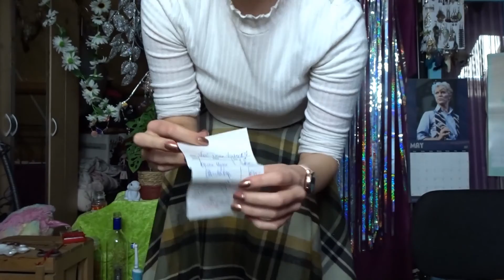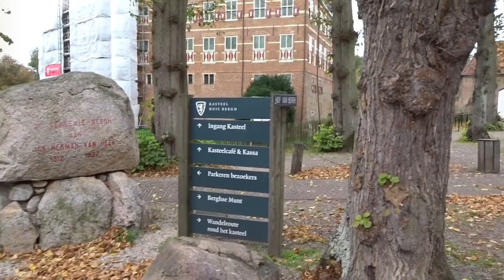Vlog 50 | Shopping and Autumn Hikes🍂 | 10-22 – 11-11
Shopping and hiking in autumn :D

Mountain Walk by Alexander Nakarada

Camera:
-Nikon D5200
-Nikon lens DX VR AS-S Nikkor 18-140mm
Editing software:
-Audacity
Microphone:
-Röde VideoMic Rycote
Laptop: